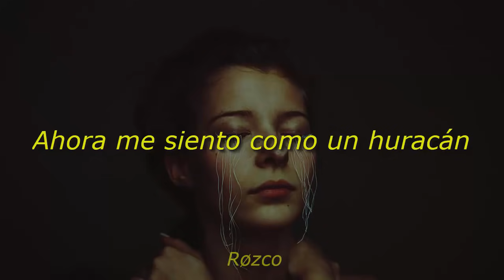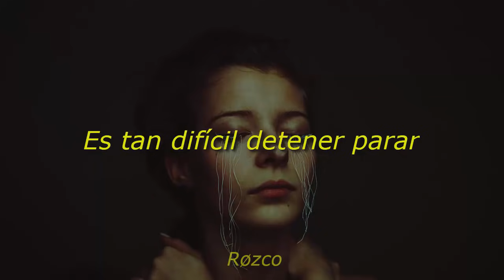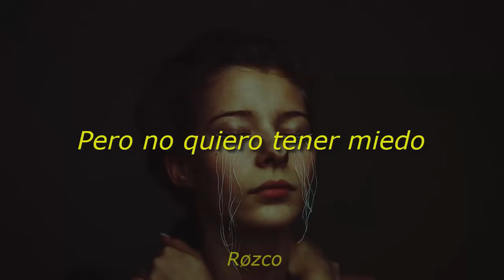Current Joys - Fear (Sub. Español)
Lyrics:
i never felt it when I was young
i never knew where it came from
Now I feel It like a hurricane
And it's so hard to stop the rain
it's so hard to stop the rain
it's so hard to stop...

Starts out gold but never stays
the neon takes my breath away
and now I feel it in my veins
But i don't want to be afraid
I don't want to Live this Way